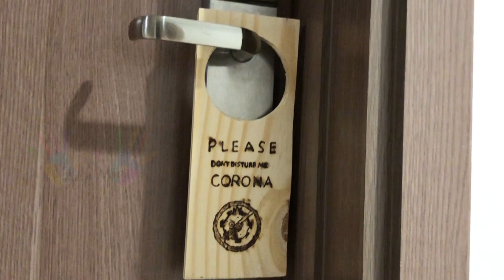Sign prohibition Corona Virus Diy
Since I always closed in the house having nothing to do, I thought of making a prohibition sign for the Corona virus to hang on the handle of the main door.

I don't know if the virus will read it but we remain strong and united. It will never defeat us.